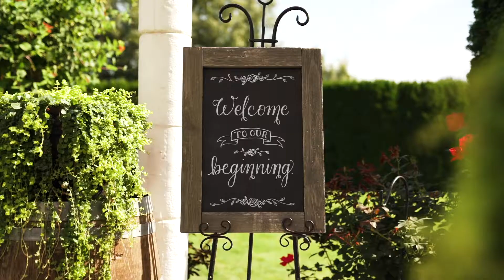"Remember What I'm Fighting For" | Jewel and Ethan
Tri-Cities, WA